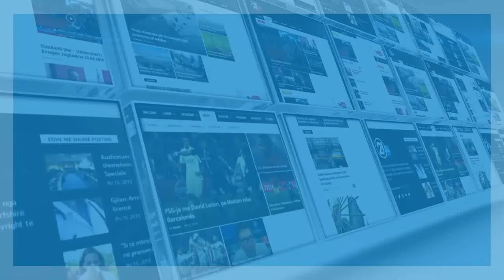Argument Plus - “Mund të arrihet marrëveshje që nënkupton edhe ndryshimin e kufijve”